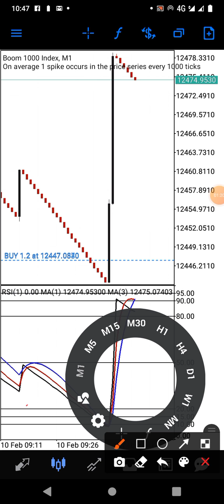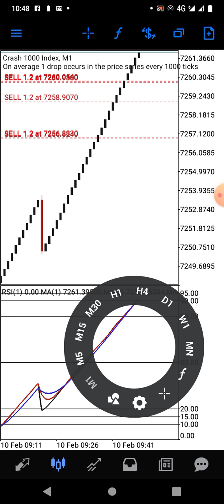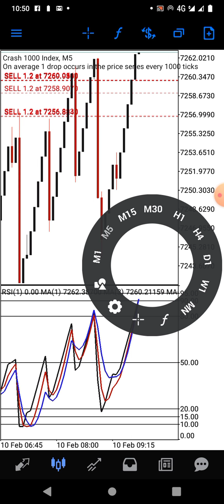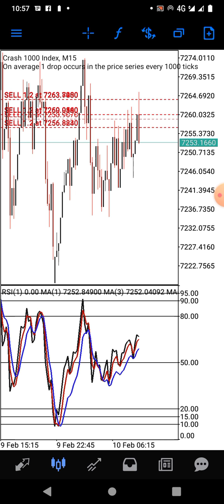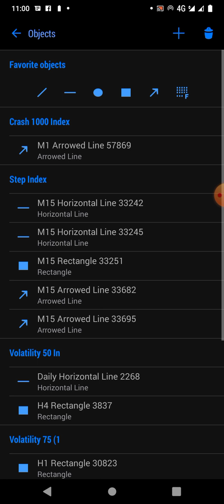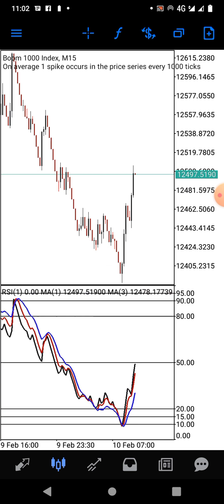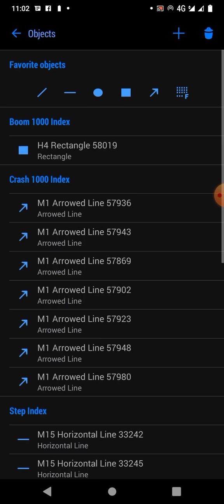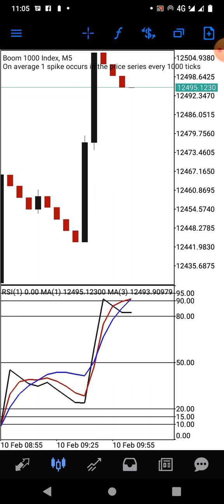(WATCH) BOOM AND CRASH SPIKE STRATEGY (100% ACCURACY)| HOW TO GROW $10 TO $5000 CATCHING SPIKES.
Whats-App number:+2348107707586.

Hello guys,
Welcome back to LIKEMINDFX.( KING OF PROFITABLE FOREX TRADING STRATEGIES)

In this video the platform used to do the illustrations is the meta trader 5.
The recommended broker that I personally use is known as Deriv .

WHAT TO EXPECT IN THE VIDEO.?
1. Strategy setups
2. strategy rules/ how the strategy works

Trading takes dedication and commitment, success does not happen over night. Results are not guaranteed and may vary from person to person. There are inherent risks involved with trading, including the loss of your investment. Past performance in the market is not indicative of future results. Any investment is solely at your own risk, you assume full responsibility.